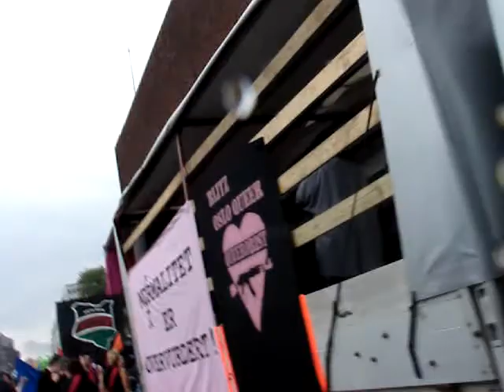gay pride parade oslo 02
marcha del orgullo gay.
oslo, noruega.

30 de junio de 2007.